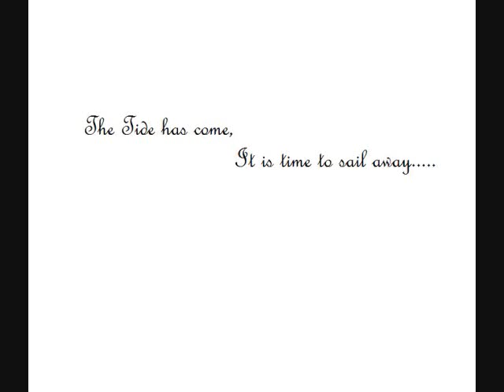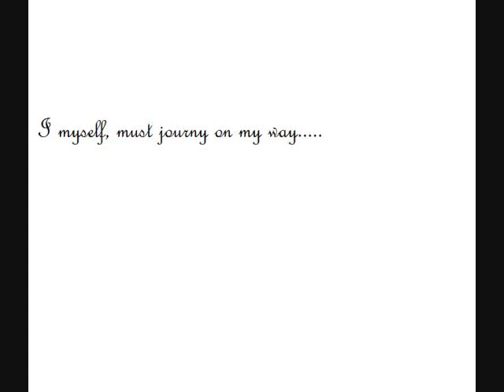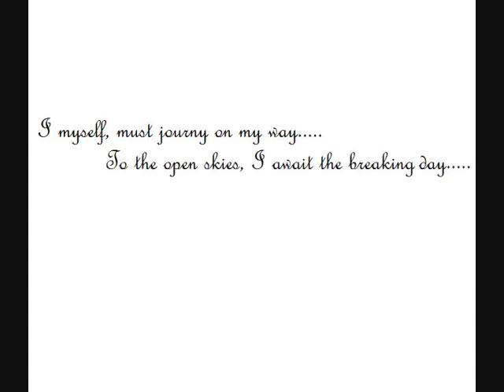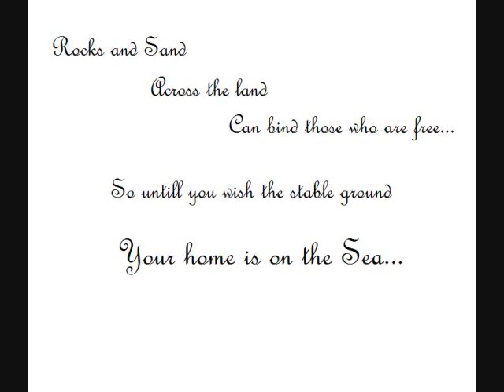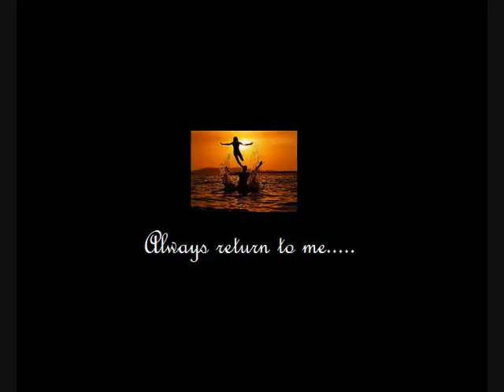The Sea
I messed up in a few of the improve areas, I might redo it better later.
Not as fluid in some areas as I would like it to be :/